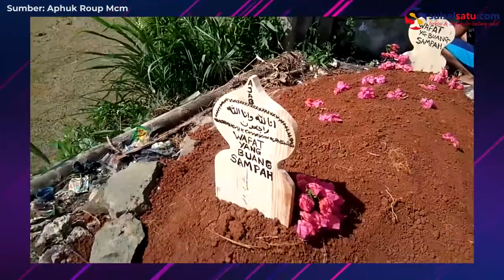Cara Warga Kampung Kemuning Tegur Pembuang Sampah Sembarangan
SULSELSATU.com -  Sebuah video memperlihatkan penampakan replika kuburan di lokasi yang sering digunakan membuang sampah.

Para warga membuat replika kuburan tersebut geram lantaran oknum warga yang sering membuang sampah sembarangan.

Kejadian tersebut terjadi di pinggiran jalan kampung mereka, warga RT 02/01 Kampung Kemuning, Desa Kemuning Kabupaten Tangerang.